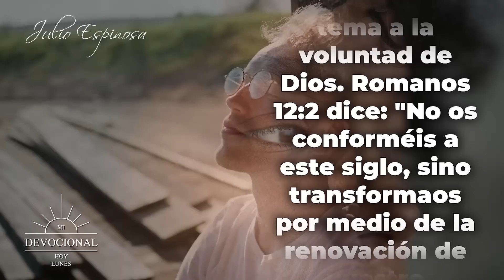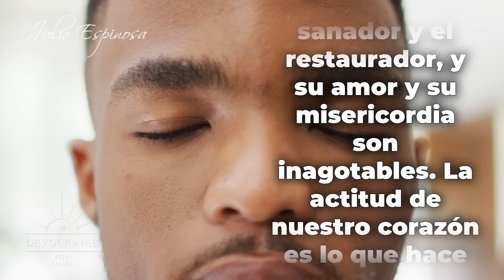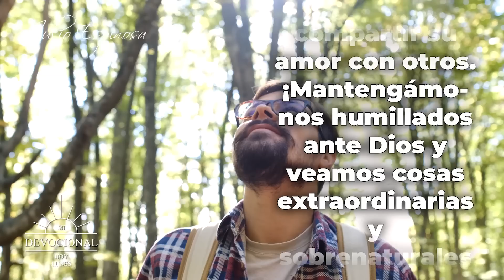MI DEVOCIONAL HOY 📖 LUNES - El toque de Jesús: Él desea SANARTE y RESTAURARTE Mateo 8:3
MI DEVOCIONAL HOY 📖 LUNES
"El toque de Jesús: Revelando su poder y deseo de sanar y restaurar"
En el evangelio de mateo capítulo 8 versículo 3 dice:

Jesús extendió la mano y lo tocó. —Sí quiero —dijo—. ¡Queda sano! Al instante, la lepra desapareció.
¡Este relato es un llamado a la esperanza y a la transformación! El leproso en el Evangelio de Mateo 8 nos muestra que, a pesar de las adversidades y dificultades, siempre hay una oportunidad de encontrar sanación y esperanza en Dios.

Imagínate lo que debió sentir el leproso al ser marginado y aislado debido a su enfermedad. La soledad y el abandono deben haber pesado mucho sobre su corazón. Sin embargo, a pesar de todo, decidió acercarse a Jesús y pedirle ayuda. ¡Este acto de humildad y fe fue recompensado con una sanación que cambió su vida para siempre!

Jesús, movido a misericordia, rompió las reglas y tocó al hombre. Este toque amoroso, que había sido negado durante tanto tiempo, significó mucho más que una sanación física. Significó una sanación emocional y espiritual, una renovación del alma y una restauración de la esperanza.

Todos los videoclips e imágenes usados en este vídeo están licenciados con con el titulo MDH / YT / El toque de Jesús: Revelando su poder y deseo de sanar y restaurar / 16 MARZO 2023